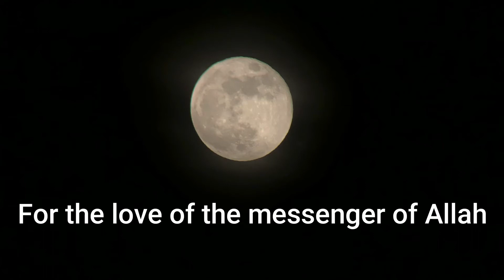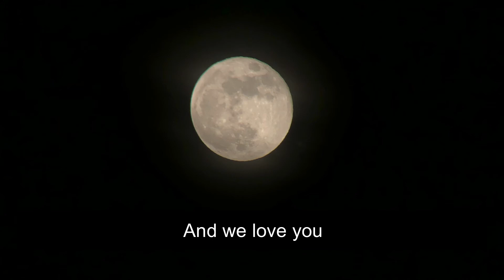Poem for RasoolAllah PBUH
A poem I wrote about the prophet Muhammad PBUH. Don’t forget to make Salawat on this blessed Friday.